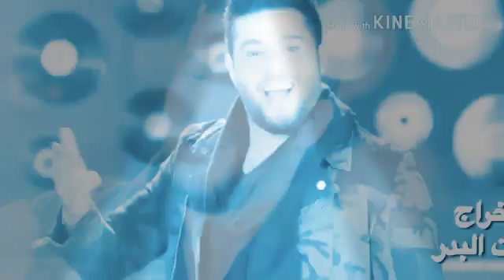محمد السالم ونصرت البدر لتروح زايد 2019 فيديو كليب